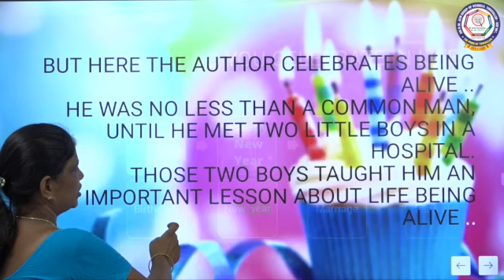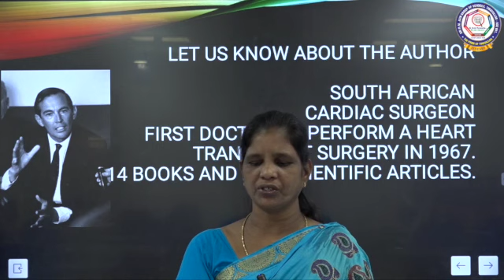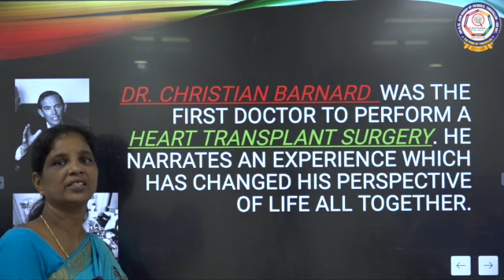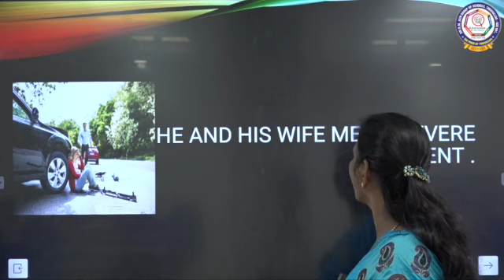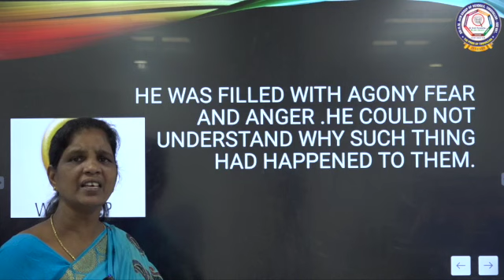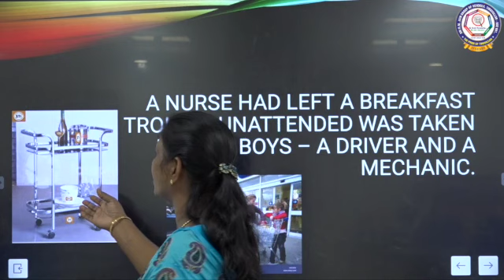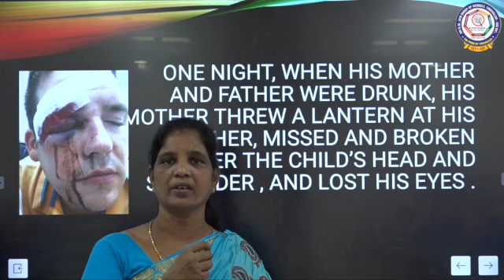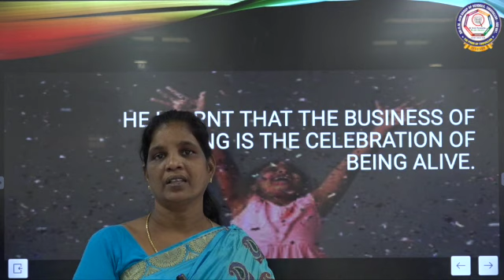XII - ENGLISH - TN SAMACHEER - In Celebration of Being Alive